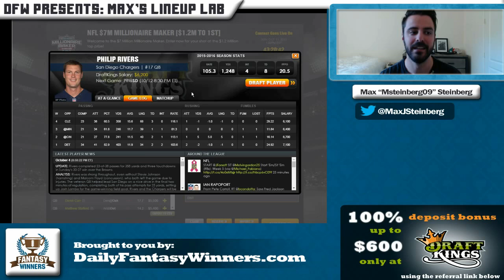2 Quarter Backs People Will Overlook in NFL DFS Week 5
Max Steinberg is under the radar Quarter Backs in Week 5 of Daily Fantasy Sports NFL.

where you can find daily articles, discussion forums and high ROI algorithms.

Sign up for DraftKings NOW to get a free entry into the 100K week 1 NFL event. Use this link to get a 100% deposit bonus at DraftKings

Get a DailyFantasyWinners exclusive 100% welcome deposit bonus when you sign up for FanDuel with this